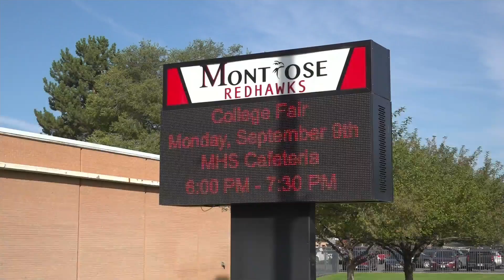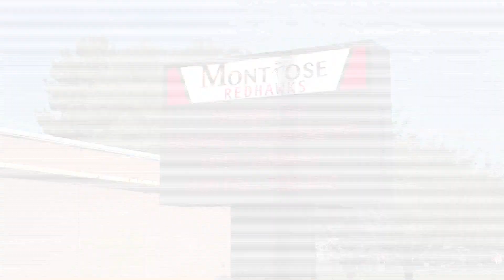Montrose High School is looking to be on November ballot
A school in the heart of Montrose is full of history.

James Pavlich, Montrose County School District executive director of operations, states, “Our community was really clear about a desire to keep Montrose in the heart of Montrose.”

But locals say they're ready for it to move into the future.

Montrose County School District superintendent, states, “Community feedback that we had strongly states that this might be the right time.”

Stephenson tells WesternSlopeNow that the plan came to be when the district sent out several surveys. With the input of the community, parents and students that's how the design came to be.

“There's been a lot of patchwork additions put on this school for the last 80 years, and it's really time to take a holistic approach to it. We examined all options to make sure that we were choosing the option that is the most financially responsible,” Stephenson said.

“There are BEST grants available to rural school districts that cannot raise enough revenue locally, but that the total pot of money available generally for best is $140 million and this project will not be a good candidate for BEST grant. So, the option really available to us is a bond,” Pavlich said.

The MCSD has been going through a master capital planning process for the last three years. Due to the age of the building, the district is asking voters for help approving a newer and improved building. Designed to help teach more than 1,400 students, the renovation process would see 90% of the school demolished with its current gym left intact.

“So, when we looked at the new build option, we realized we could reuse Lloyd McMillan Gym and kind of build a new school around that, it also allows us to keep school in session during the construction process,” Pavlich said.

The school's proposed redesign could cost the district up to $200 million. The bond works by calculating $9 per month for every $100,000 of a resident's home's actual value. Voters will decide the outcome in November.